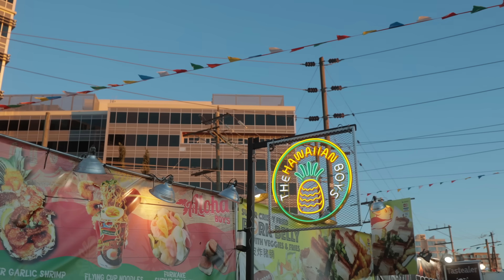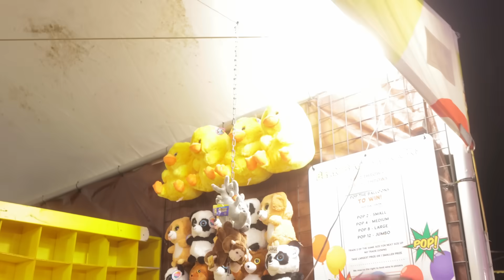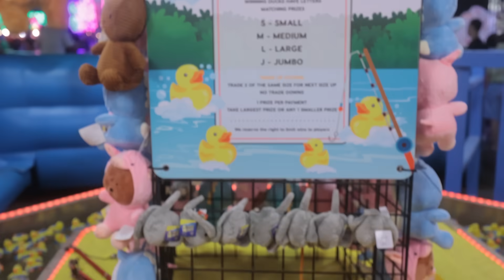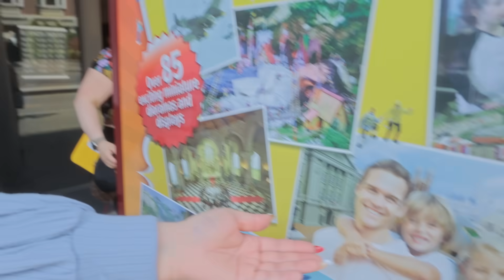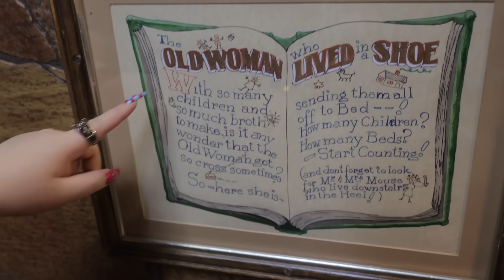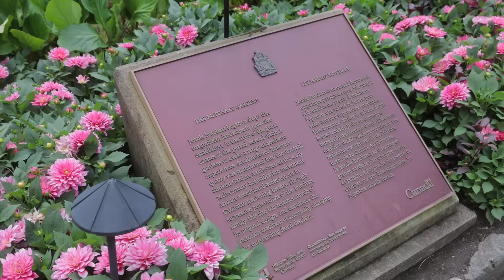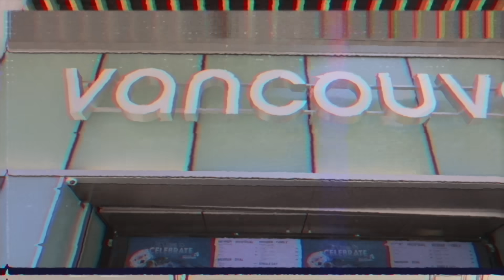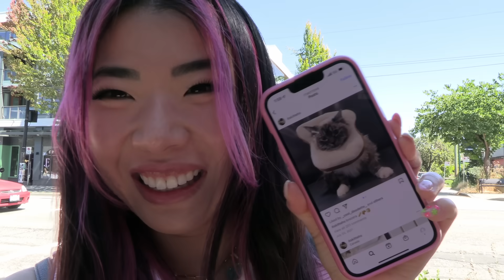We Tried To Do Everything in One Vlog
So we went on a trip to Vancouver and decided to vlog... [KREW VLOG]

KREW takes a trip to Vancouver & Toronto!
Places we visited: Richmond Night Market, Ferry to Victoria Island,  Minature World, Moon & Back Gallery, Vancouver Aquarium, and Meow Handmade (Cake Decoden)

Play KREW EATS our Official App Game!

COOL LINKS!

KREW!